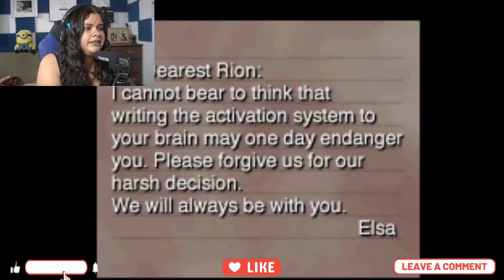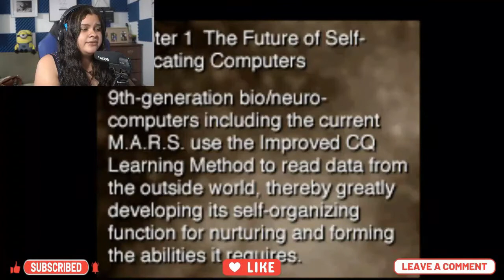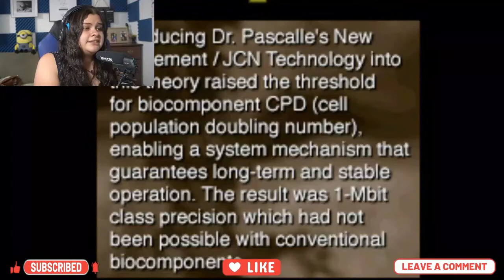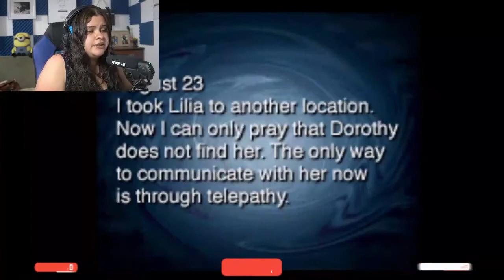PART 4 - DISCOVERING THE TRAGIC FATE OF MY PARENTS (GALERIANS WALKTHROUGH) [PS1]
Hope you guys enjoy this video! In this episode we continue where we left of as we still search around the house trying to discover the fate of his parents and then in the end confronting the new character Birdman as he wants to get our sister Lillia.

0:00 INTRO
0:27 EXPLANATION OF LAST EPISODE
1:57 GAMEPLAY
31:12 OUTRO